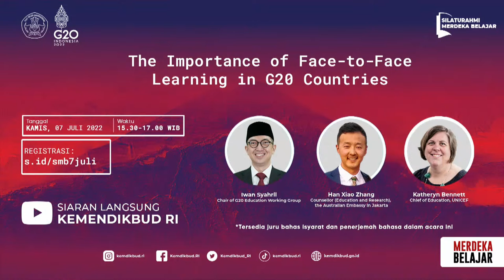SMB: "The Importance of Face-to-Face Learning in G20 Countries"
Hingga saat ini, sejumlah negara mengalami krisis pembelajaran yang semakin diperparah dengan adanya pandemi Covid-19. Sebanyak 1,6 miliar siswa di seluruh dunia terkena dampak penutupan sekolah hingga mengalami learning loss.
Indonesia melalui Kementerian Pendidikan, Kebudayaan, Riset, dan Teknologi sebagai pemimpin Kelompok Kerja Pendidikan G20 atau G20 Education Working Group (EdWG) 2022 mengajak dunia untuk memulihkan pendidikan. Salah satu cara pemulihan adalah dengan menggelar pembelajaran tatap muka agar para siswa mendapat kualitas pembelajaran yang lebih baik.
Bagaimana praktik pembelajaran tatap muka di negara anggota G20?

Ikuti Silaturahmi Merdeka Belajar dengan tema "The Importance of Face-to-Face Learning in G20 Countries" pada Kamis, 7  Juli 2022, pukul 15.30 s.d. 17.00 WIB.

Ikuti informasi pendidikan dan kebudayaan melalui kanal berikut:
Laman: kemdikbud.go.id